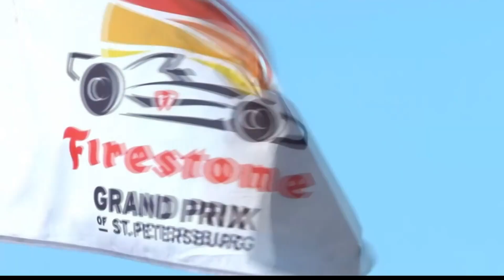Firestone Grand Prix of St. Petersburg takes over downtown streets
Downtown St. Pete streets have been transformed as the 17th annual Firestone Grand Prix of St. Peterburg gets underway this weekend.

Drivers on Saturday were focused on the qualifying rounds leading up to Sunday's race.

Colton Herta has rebounded from a first-lap crash in the IndyCar season opener to win the pole on the downtown streets of St. Petersburg.